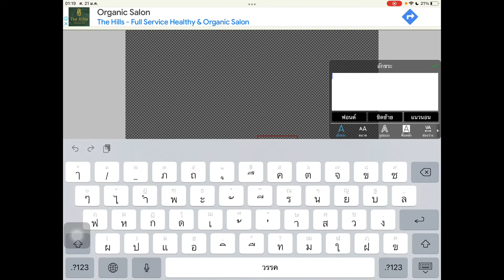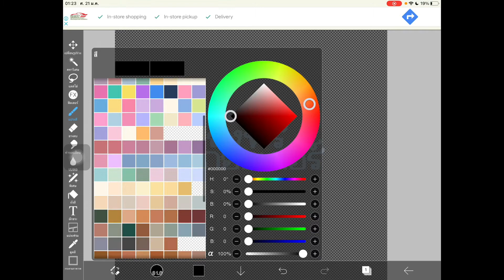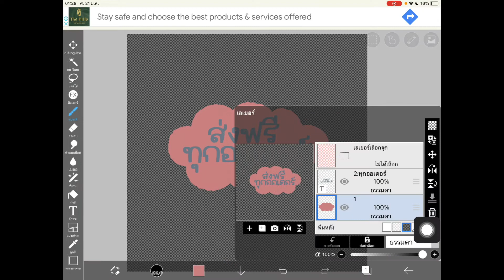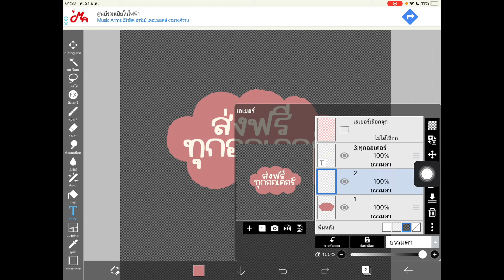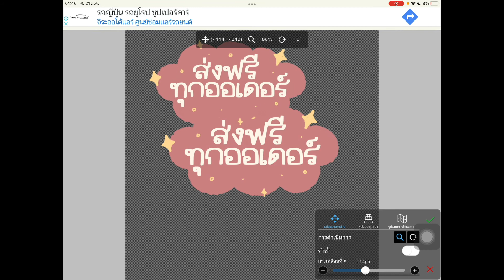สอนทำข้อความลายน้ำใน Ibis Paint X | FERNNY ENJOY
🧤ใครสนใจเข้าคอร์สเรียนแต่งรูป คลิกลิ้งเลยค่า
⚠️อย่าลืมกดเพิ่มเพื่อนเพื่ออ่านรายละเอียดน้า⚠️

ฝากช่องเล็กๆของเฟิร์นด้วยนะงับ💌